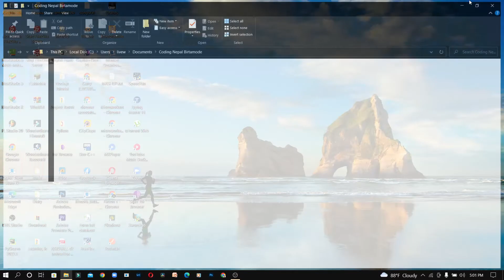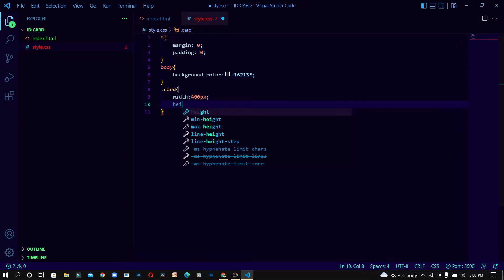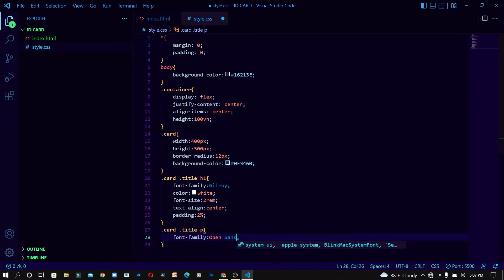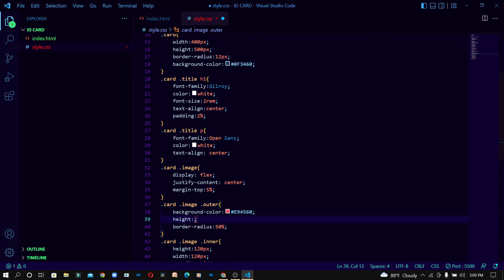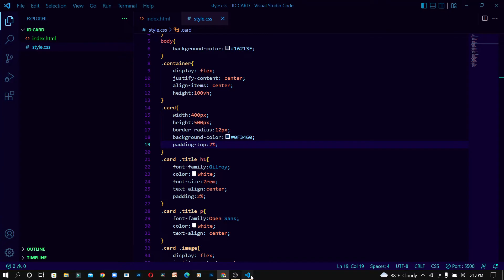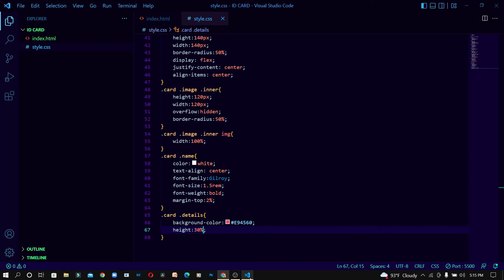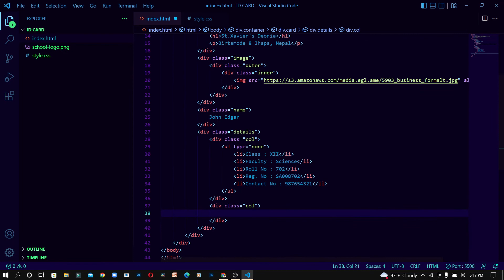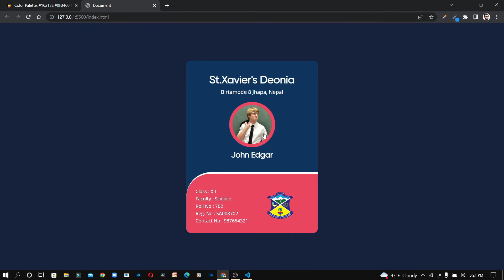Create Student's Card Design | Using Pure HTML & CSS | CNB With Source Code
~ Student Card is the interesting Project for a beginners in CSS. Using HTMl and CSS Learn create the best UI/UX Design. Through this you will learn flexbox, position and styling.

Coder:
~ Dipesh Murmu

Languages Used:
~ HTML
~ CSS

Software Used:
~ Visual Studio Code
~ Google Chrome

Visual Studio Code Extensions:
~ Javascript E6 Code Snippets
~ Live Server

Time Stamp
00:00 HTML & CSS